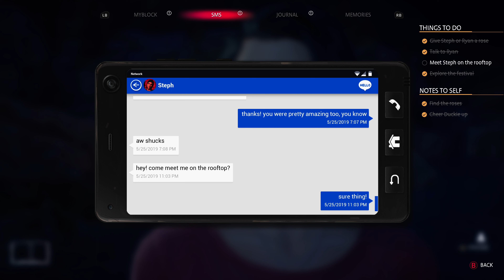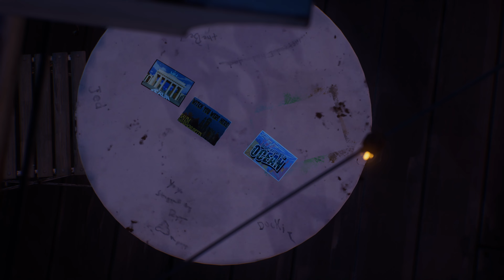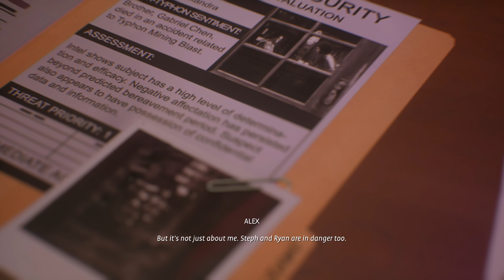Life is Strange True Colors - Episode 4 - Part 2 [4K Xbox Series X] [Playthrough]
Life is Strange True Colors - Episode 4 - Part 2

Alex and Steph kiss. Pike takes Alex to the station for stealing Diane's USB drive,